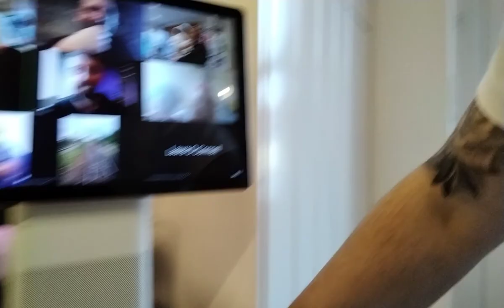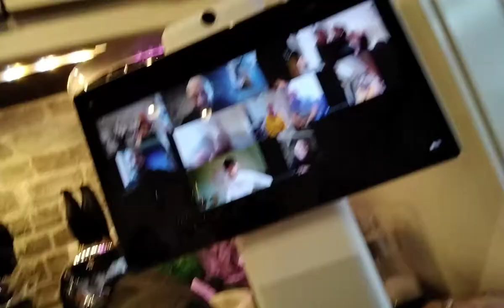5 May 2021